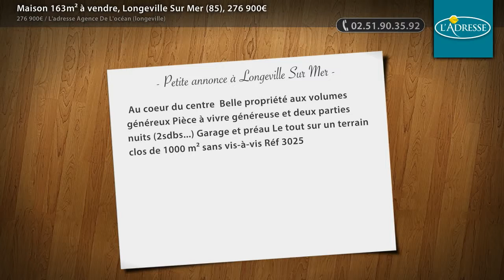Maison 163m² à vendre, Longeville Sur Mer (85), 276 900€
- Au coeur du centre Belle propriété aux volumes généreux Pièce à vivre généreuse et deux parties nuits (2sdbs...) Garage et préau Le tout sur un terrain clos de 1000 m² sans vis-à-vis Réf 3025

• AGENCE :
L'adresse Agence De L'océan (longeville) (Longeville Sur Mer)
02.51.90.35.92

• ANNONCE :
Type : maison
Surface : 163m2
Nb de pièce : 6
Référence : 3025